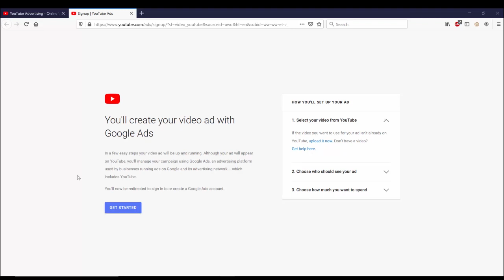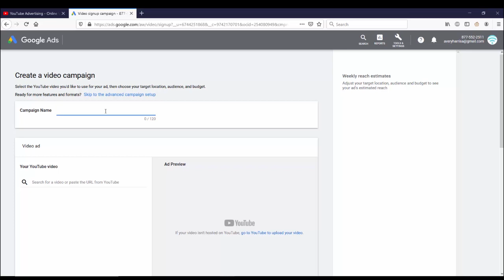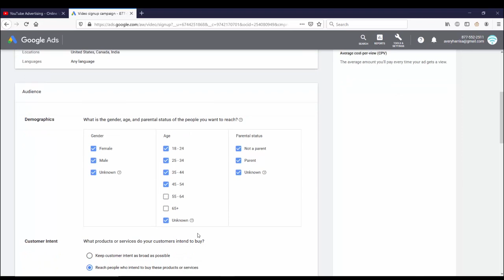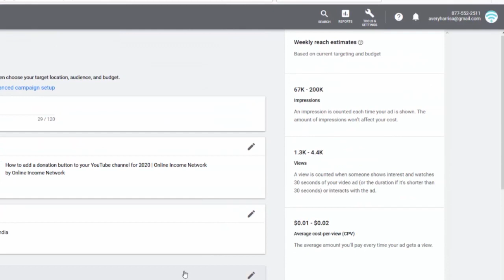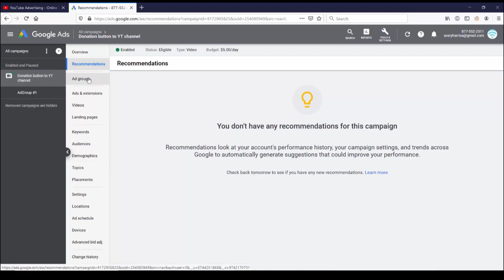How to promote your YouTube videos with ads 2020 | Google Ads video tutorial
Google Ads video tutorial. Promote your YouTube videos with ads on YouTube. Google ads 2020. Your ad can appear as a thumbnail across YouTube homepages, channels and videos.

Equipment used to make this video:

Camera - Canon EOS Rebel T6i
Microphone - Neumann TLM 103
Video Editing Software - Adobe Premiere Pro CC
Audio Software - Avid Pro Tools 2018
Soft boxes - CRAPHY Photo Studio Soft Box Lights

YOUTUBE RECOMMENDATIONS!!

Tube Buddy the YouTube management software. Try the free version

Morning Fame:  YouTube keyword research tool and analytics. Try 1 month FREE!

T-shirts for sale! YOUTUBE RECOMMENDATIONS!!